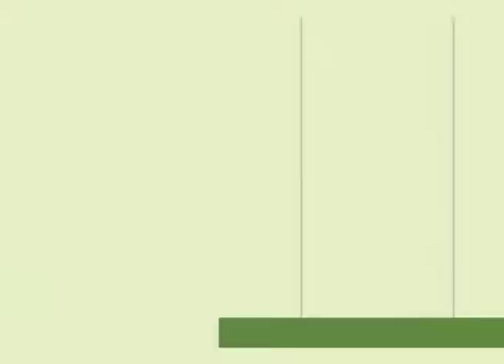Aprenda a fazer maionese de soja no quadro Menu Saudável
03º BLOCO AGORA 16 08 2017 - Aprenda a fazer maionese de soja no quadro Menu Saudável